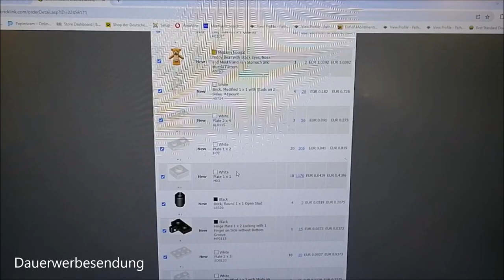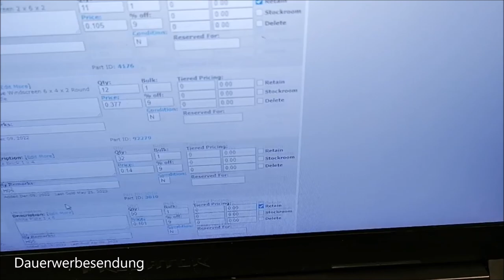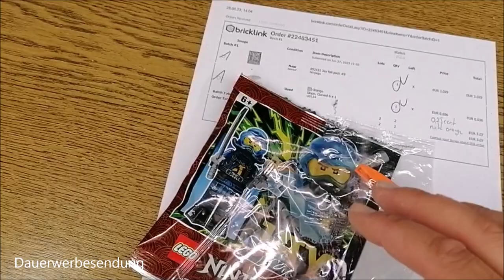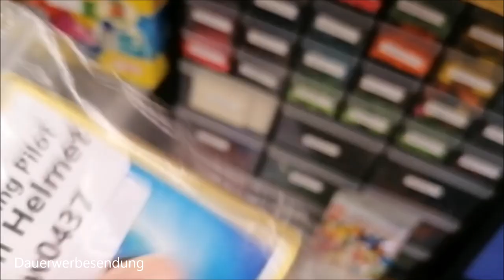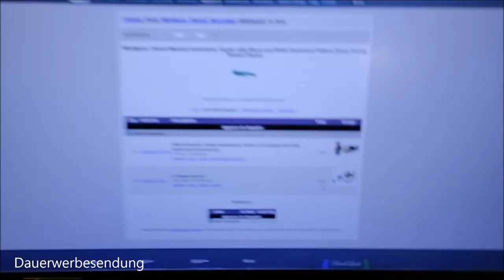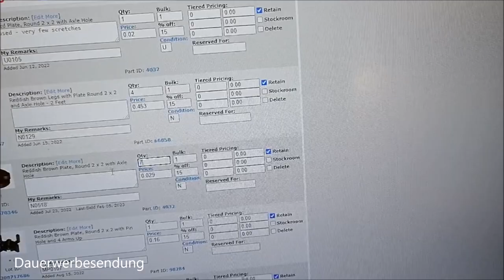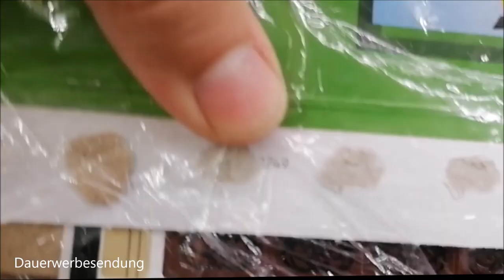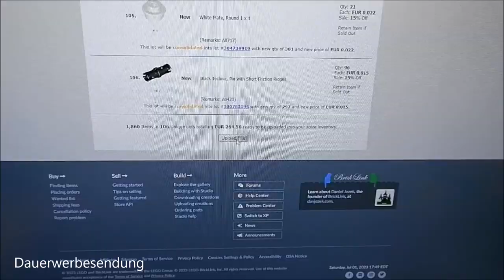14qm LEGO® Bricklink Store: Wochen VLOG KW 26 - 11 Monate um 😱 Trotz Sommerloch immer was zu tun 💥🔥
Aufbewahrung:
71787 Steinebox
10698 Steinebox
60353 Karton Minifiguren
60355 Karton Minifiguren
60354 Karton Minifiguren

Ein paar Eckdaten:

Kleinunternehmer Regelung
500€ Startkapital wieder raus genommen aus dem Unternehmen. Die Stores finanzieren sich selber seit ca. November 2022

Viel Spaß!

- Dennis